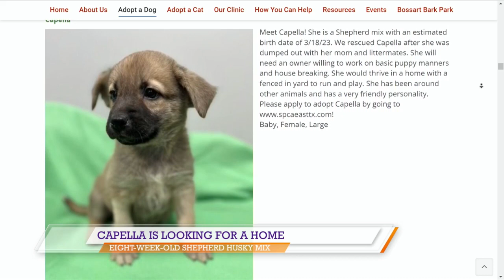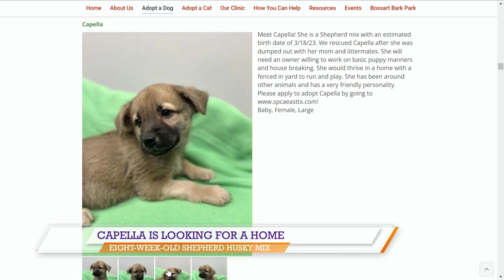SPCA of East Texas: Capella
Kat Cortelyou with the SPCA of East Texas stopped by East Texas Live on Wednesday to help 8-week-old Capella find a forever home.